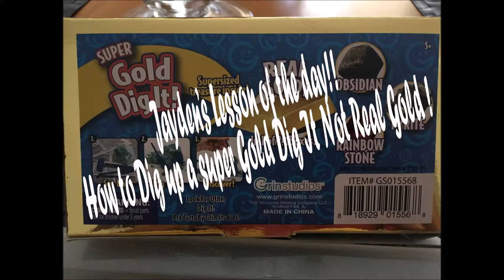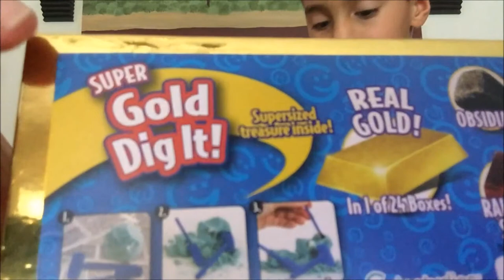Jayden's Lessons of the Day : How to Dig up a Gold Dig It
Jayden is a very energetic boy with a wild imagination but he enjoys explaining how things work and how to do things. Enjoy watching his creative mind with us. For this Video